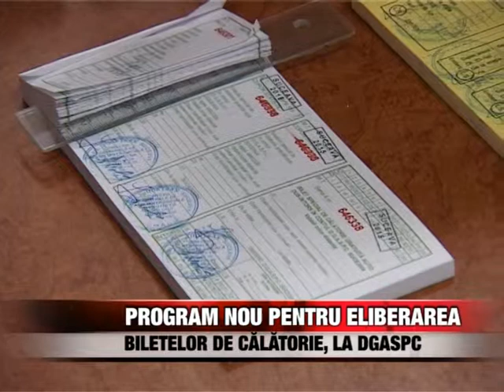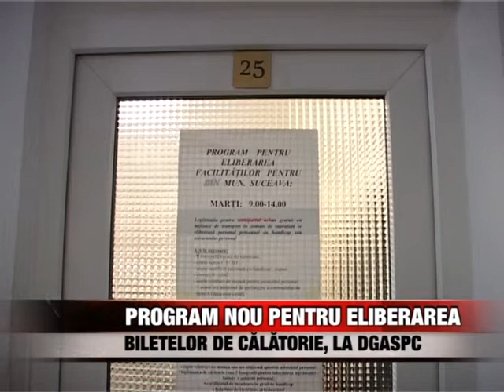Program extins pentru eliberarea biletelor de călătorie, la DGASPC